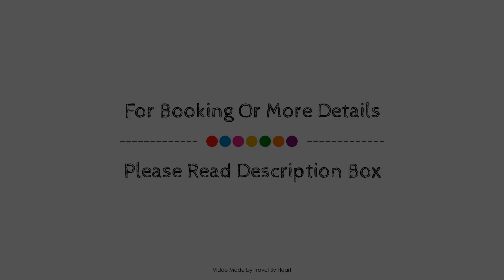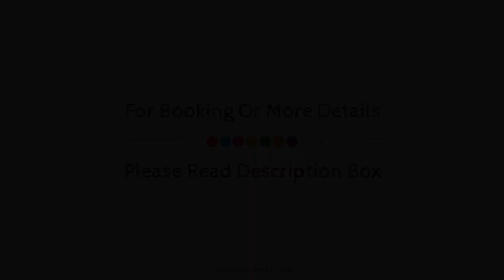MarSenses Ferrera Blanca Hotel, Majorca, Spain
About Property:
Aparthotel Ferrera Blanca is perfectly located for both business and leisure guests in Majorca. Offering a variety of facilities and services, the hotel provides all you need for a good night's sleep. Take advantage of the hotel's free Wi-Fi in all rooms, 24-hour front desk, family room, car hire, restaurant. Each guestroom is elegantly furnished and equipped with handy amenities. To enhance guests' stay, the hotel offers recreational facilities such as outdoor pool, solarium, children's playground, tennis courts, garden. Discover all Majorca has to offer by making Aparthotel Ferrera Blanca your base.
Searching For
1. MarSenses Ferrera Blanca Hotel - Majorca
2. MarSenses Ferrera Blanca Hotel - Majorca Virtual Tour
3. MarSenses Ferrera Blanca Hotel - Majorca Rooms
4. MarSenses Ferrera Blanca Hotel - Majorca Amenities
5. MarSenses Ferrera Blanca Hotel - Majorca Videos
6. MarSenses Ferrera Blanca Hotel - Majorca Offers
7. MarSenses Ferrera Blanca Hotel - Majorca Deals
Audio Credit:
Track Title: Reasons To Hope
Artist: Reed Mathis